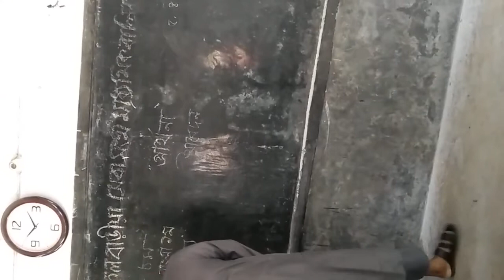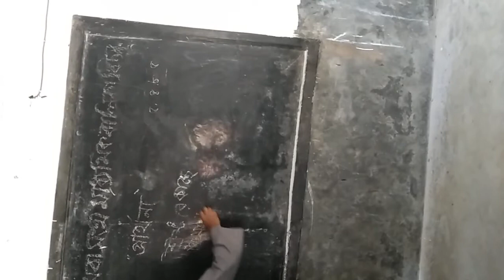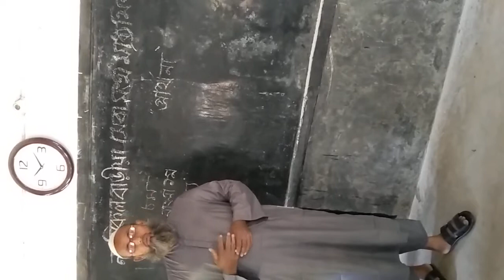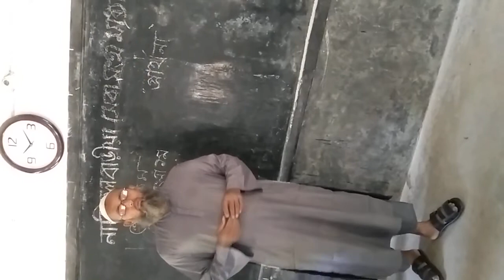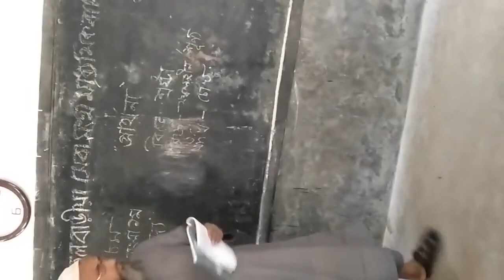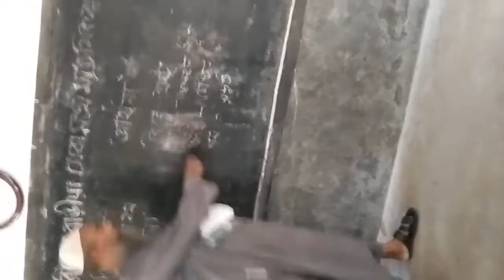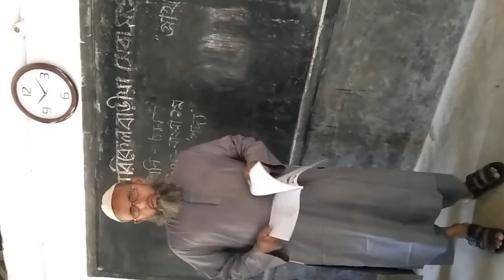অনলাইন ক্লাস 2021 (অষ্টম শ্রেনী) বাংলা প্রথম